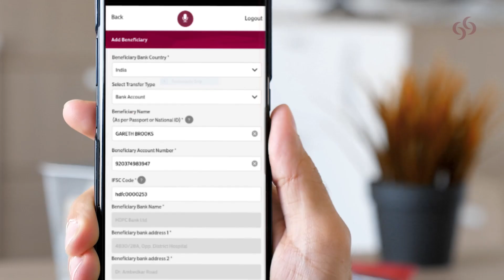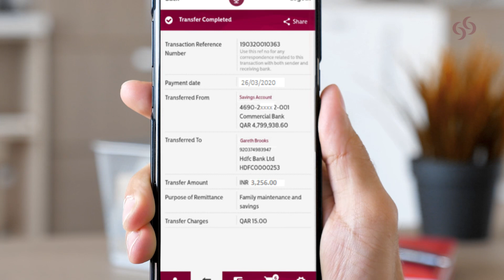Transfer money to Sri Lanka in 60 sec only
හොඳම විනිමය අනුපාතයකින් ශ්‍රී ලංකාවට මුදල් යවන්න!
 කොමර්ෂල් බැංකුවේ තත්පර 60 ප්‍රේෂණ සේවා භාවිතා කරන්න. ඔබගේ නිවසේ සුවපහසුව සිට, තත්පර 60 ක් ඇතුළත, මුදල් ගාස්තු රහිතව ශ්‍රී ලංකාවේ සියලුම බැංකු වෙත මුදල් යවන්න.
මෙම සඳහා කොමර්ෂල් බැංකුවේ Mobile Banking හෝ Internet Banking භාවිතා කරන්න
නියමයන් සහ කොන්දේසි අදාළ වේ

Try Commercial Bank’s 60 seconds remittance services. From the comfort of your home, transfer money FREE OF CHARGE to almost all banks in Sri Lanka, within 60 seconds only.

Commercial Bank 60 seconds remittance is convenient, quick, easy to use, secure and available 24 hours.

Get started now and use Commercial Bank’s Mobile banking app or internet banking.